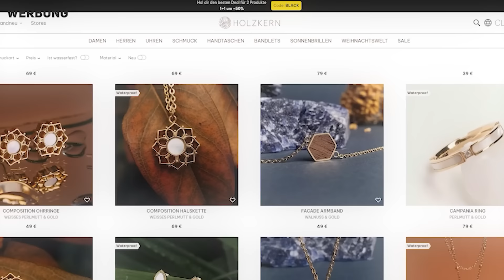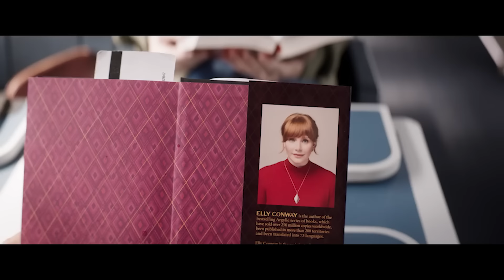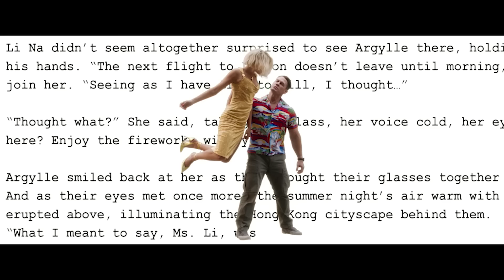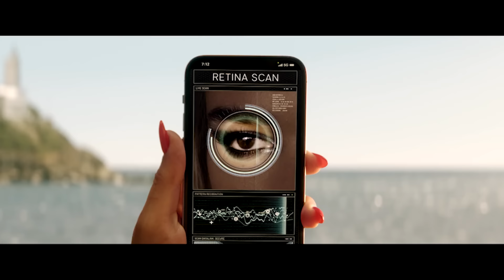Wann ist aus "geht so" eigentlich "geht klar" geworden? - Argylle Filmkritik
WERBUNG

Wenn der Kinobesuch zur Belastung wird..